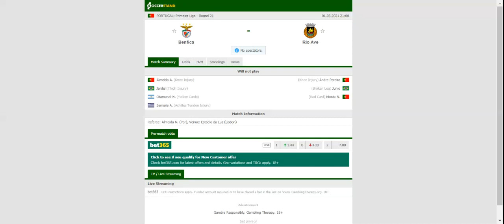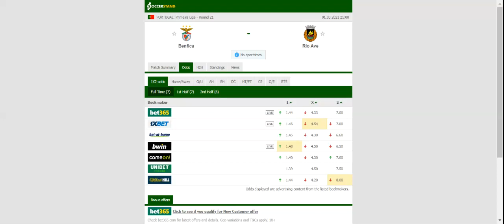BENFICA VS RIO AVE PREDICTION & BETTING TIPS - 01/03/2021